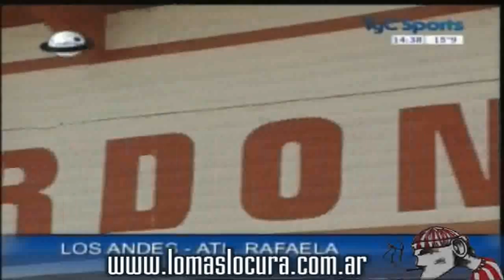Los Andes 3 - A. Rafaela 0 (El Nacional)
Fecha N°37 - Nacional "B" 08/09